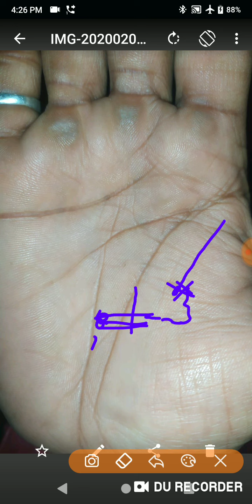भाग्य रेखा और माइंड से कमाना और भाग्य रेखा और खराब वृद्ध अवस्था